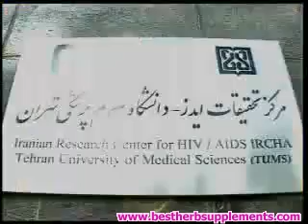Future HIV medicine.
Maybe this is the cure for HIV virus.